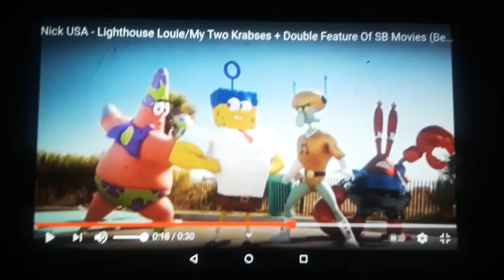Mermaid Man And Barnacle Boy V (2004) Intro on [Nickelodeon]